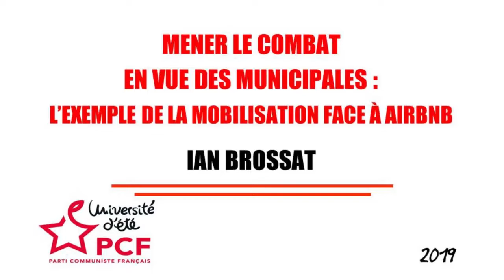UE2019 Mener le combat en vue des municipales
Mener le combat en vue des municipales : l'exemple de la mobilisation face à Airbnb avec Ian Brossat, porte-parole du PCF, maire-adjoint au logement de Paris (Université d'été du PCF 2019 - Samedi 24 août 2019)